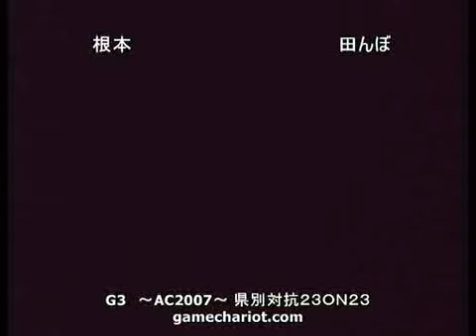根本（TE） VS 田んぼ（MA）